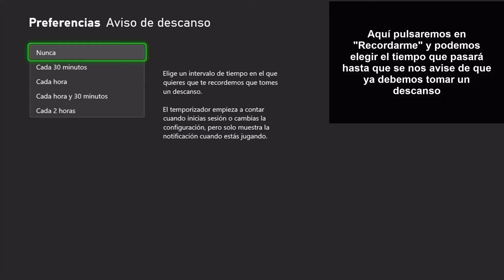💤 AVISO DESCANSO en Xbox Series X o Xbox Series S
Videotutorial de Solvetic para quitar o activar el aviso de descanso en Xbox Series X or Xbox Series S. ⭐𝗠𝗔𝗦 𝗧𝗥𝗨𝗖𝗢𝗦 𝗫𝗕𝗢𝗫 𝗦𝗘𝗥𝗜𝗘𝗦

Vídeo donde podemos ver cómo habiltar el aviso de descanso y que la Xbox Series X or Xbox Series S nos avise cuando llevamos mucho tiempo jugando.

 》CAPÍTULOS《

1. 00:00 Introducción
2. 00:16 AVISO DESCANSO en Xbox Series X or Xbox Series S